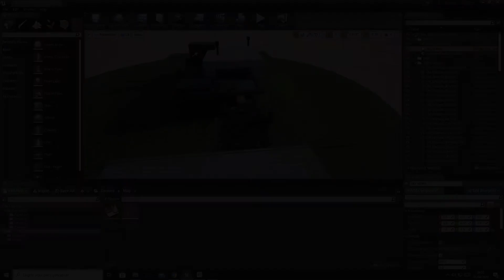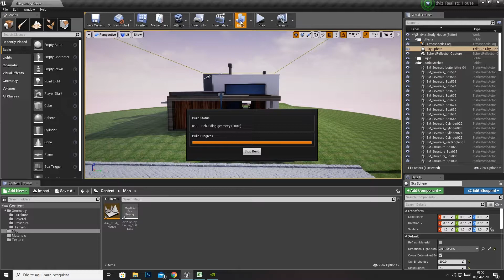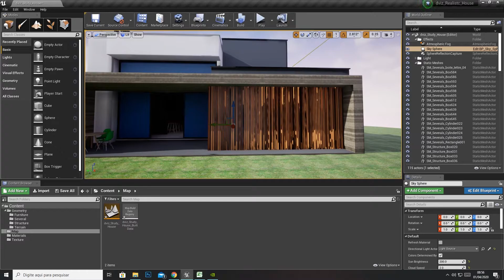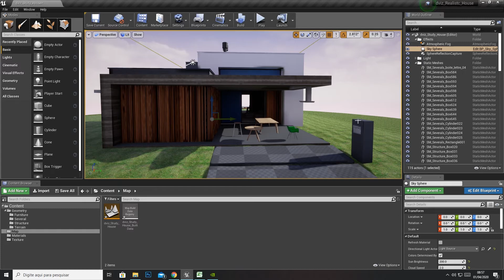Free Mini Course - UE4 Archviz - #12 - Comparative of CPU Build presets